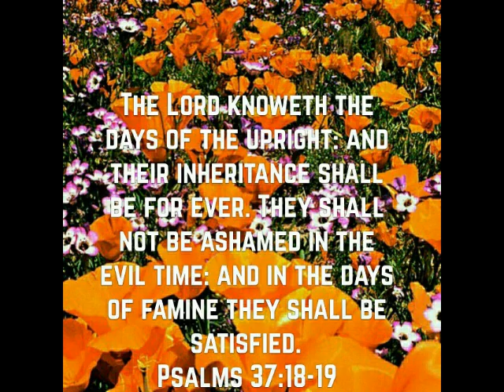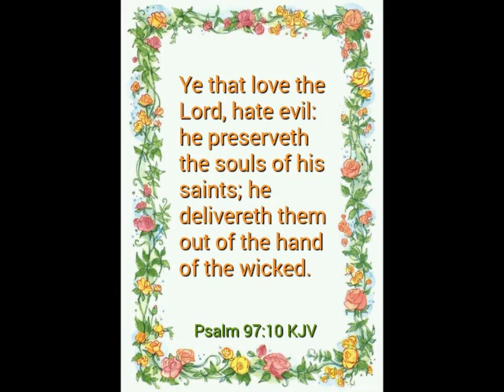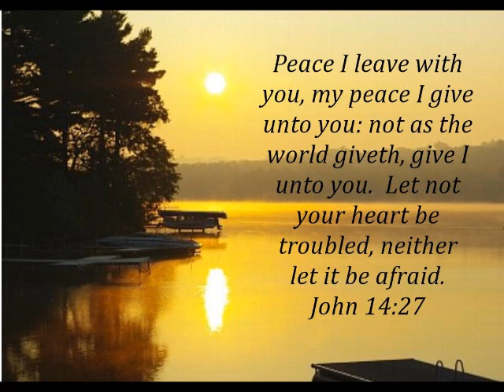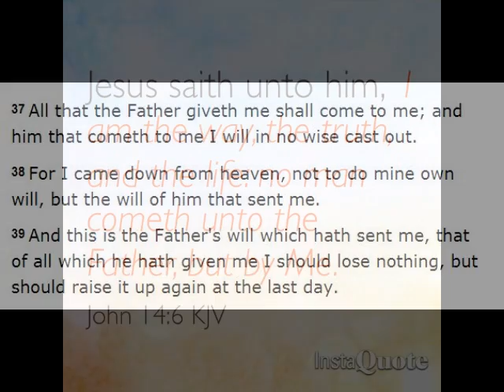Bible Verses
Verses from the Bible :) Kjv.